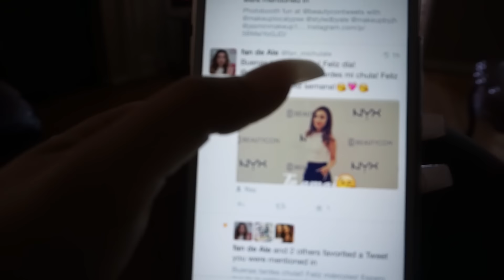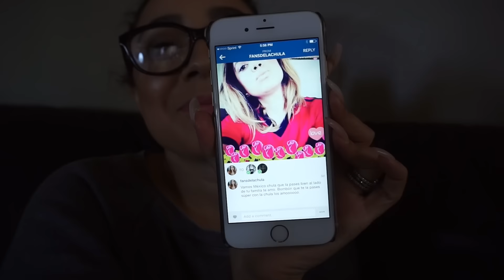Comprando Cosas Para Decorar, Juego de Mexico